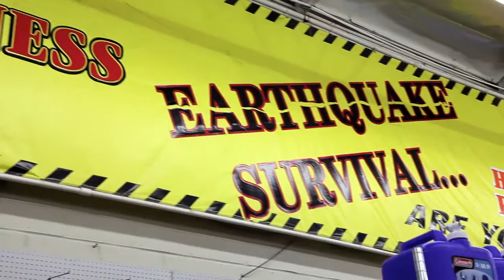Les Prophétionnels (trailer spécial survival kit)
Documentaire de Vincent Gonon
Diffusion CINE+
Production Empreinte Digitale
Producteur exécutif Thierry Tripod